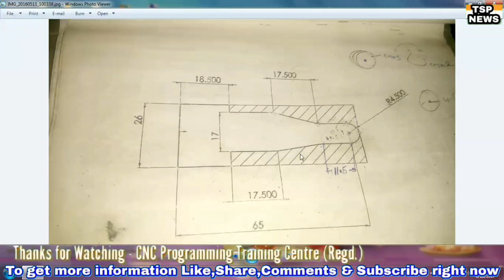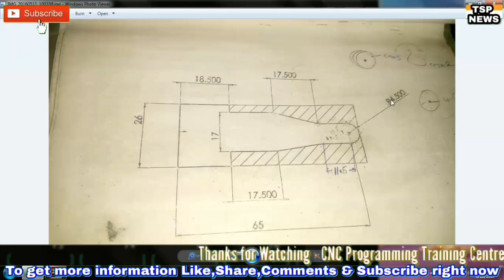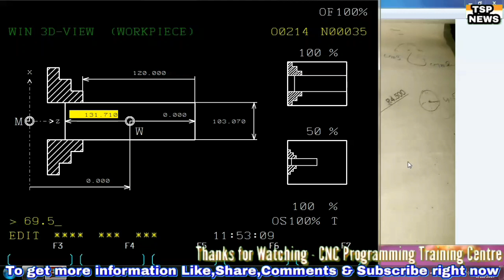CNC turning ka program kaise banaye | CNC arc turning program | part8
* 3D Cad/Cam Designing
* 3DS Max Designing
* Interior Designing
* Distance Education